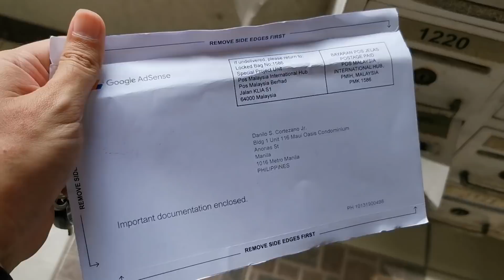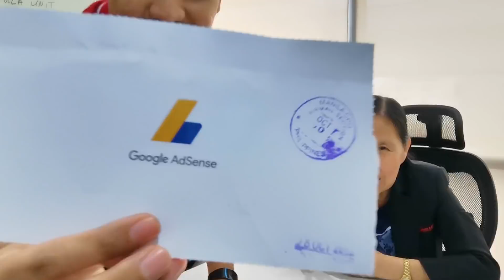GOGGLE ADSENSE | GOOD OR BAD NEWS?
May dumating sa aming sulat galing GOOGLE ADSENSE/ YOUTUBE. Ano kaya ito? GOOD OR BAD NEWS ba ito?

Watch NOW!

Sana huwag po kayong magsawa na laging sumabaybay sa aming mga vlogs.

Danny Loves Lorna FANS CLUB